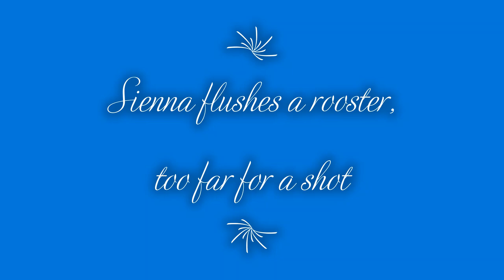Pheasant Hunting on Veteran's Day 2020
Pheasant Hunting in Silver Springs State Park (Illinois), with a Golden Retriever, Brittany, and a group from CCSPD.